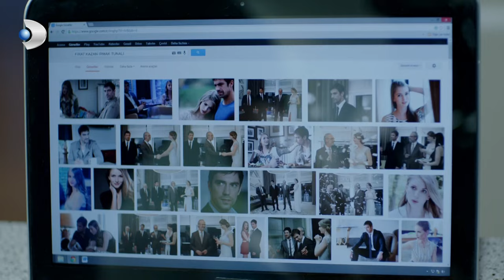Narin, Şadiye Yüzünden Kahroldu - Merhamet